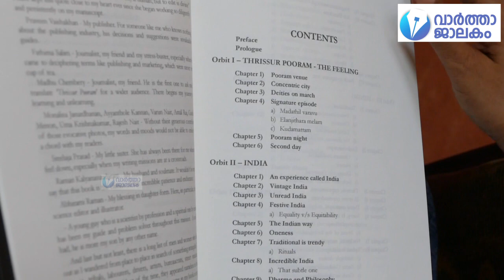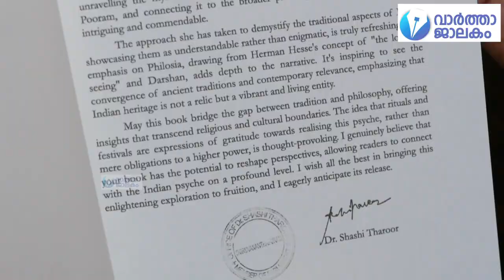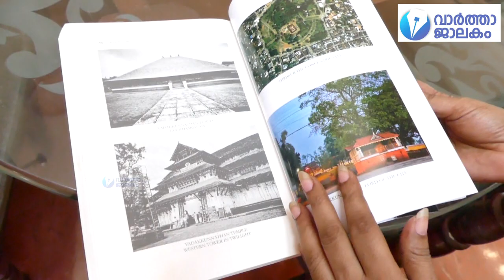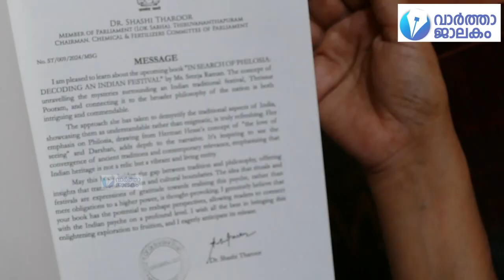പൂരരഹസ്യങ്ങളുമായി 'ഫിലോസിയ' | SREEJA RAMAN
തൃശൂര്‍ പൂരത്തെക്കുറിച്ച് അധികം ആര്‍ക്കും അറിയാത്ത വിസ്മയജനകമായ വിശേഷങ്ങളുമായി ഇംഗ്‌ളീഷില്‍ ഒരു ദാര്‍ശനിക ഗ്രന്ഥം.